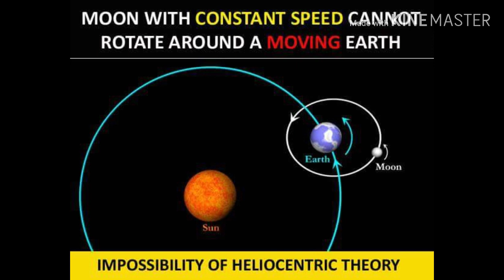How Eclipse Works in Reality RAHU Geocentric Earth Flat Earth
Eclipse are caused by rahu and ketu. Fake heliocentric model propagates that moon or earth causes eclipse but its all lie. There is a third celestial body in heaven called rahu which causes eclipse.